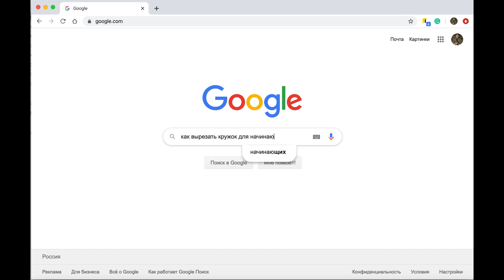[Ну чё, как оно?]: DSPIAE MT-С - круговой резак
Друзья!

Хочу представить вам обзор инструмента, предназначенного для быстрого вырезания окружностей - DSPIAE MT-C. Инструмент неоднозначный, но, в некоторых случаях, очень полезный.